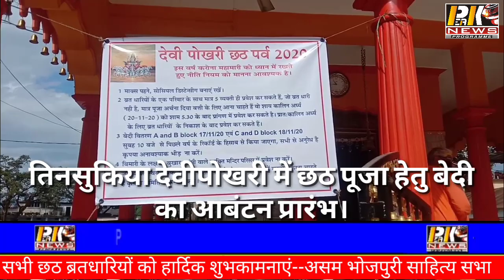Assam तिनसुकिया देवीपोखरी में छठ पूजा हेतु बेदी का आबंटन प्रारंभ।